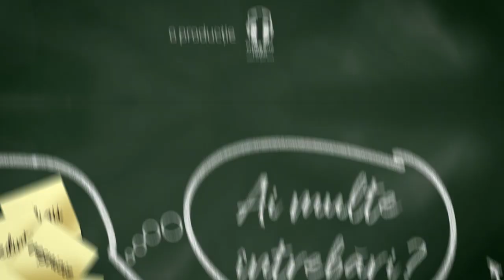Este Isus singura cale spre Dumnezeu?